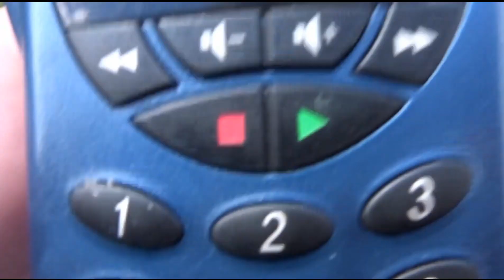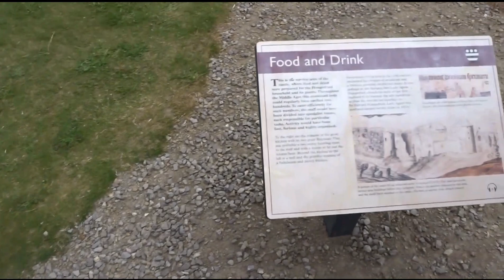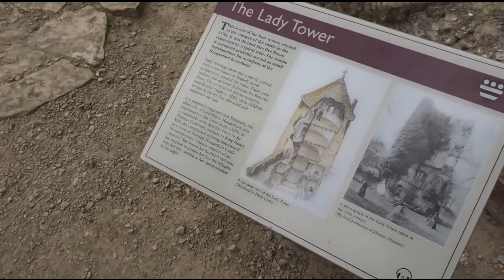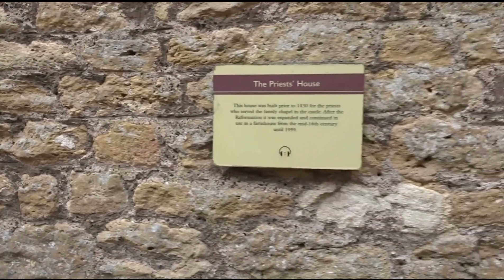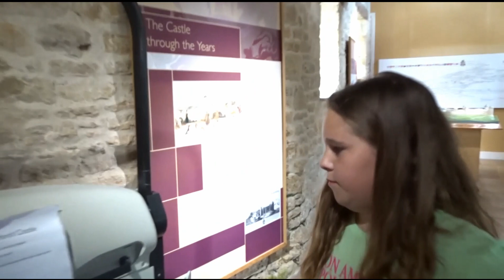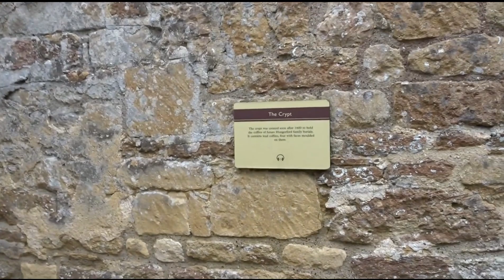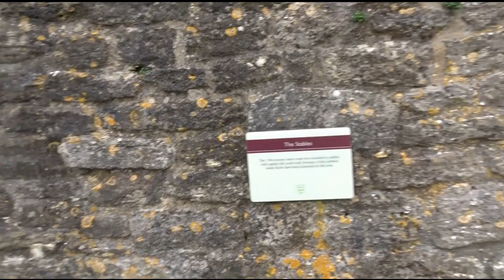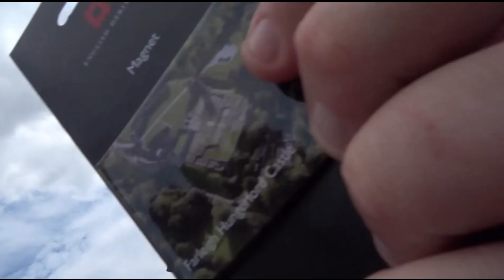Our Visit Too Farleigh Hungerford Castle - Summer 2019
Making the most of our English Heritage memberships, my unruly clan and a tribe of close relatives set out to explore. :-)